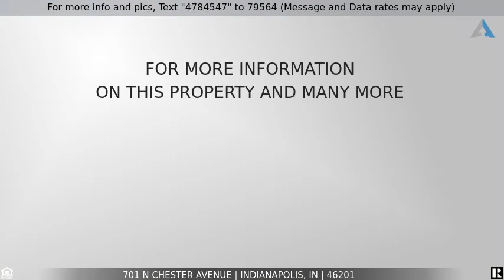Priced at $155,000 - 701 N Chester Avenue, Indianapolis, IN 46201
Tuxedo Park beauty

This Tuxedo Park beauty is looking for the perfect buyers who want to take advantage of all Indy has to offer!  Are you looking to own your own home AND be within 10 minutes of downtown Indianapolis?  Tuxedo Park is PERFECT for you!  This bungalow is so charming with its arched doorways, hard wood floors, built ins and breakfast room.